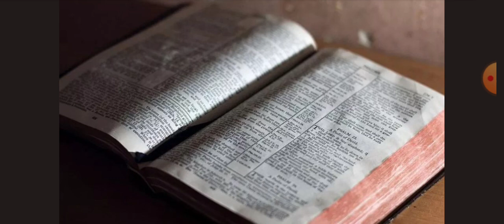THIS BLESSED LIVING WATERS!!! 🌊 💦